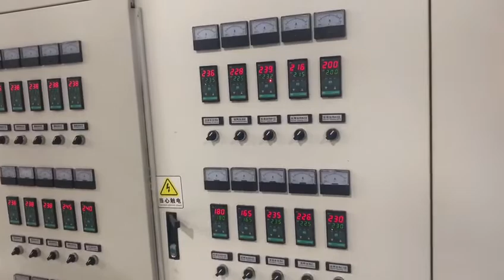PE Food Wrapping Film Production line; PE Cling Film Machine; 保鲜膜设备; PE保鲜膜机器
This machine is specialized in the PE cling film for food package. Especial heating food packing.